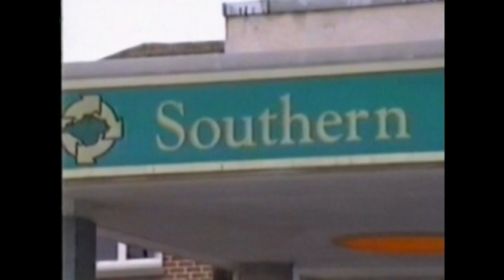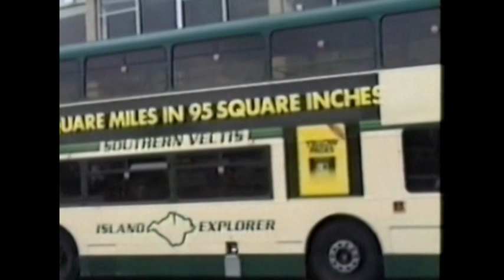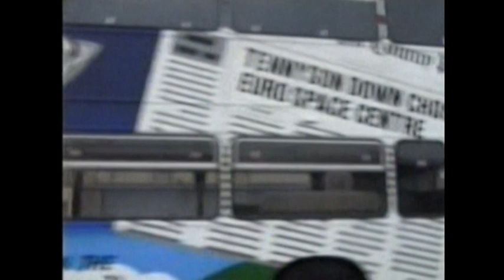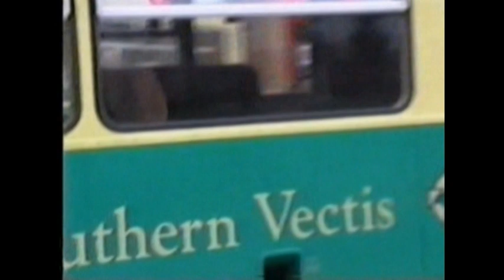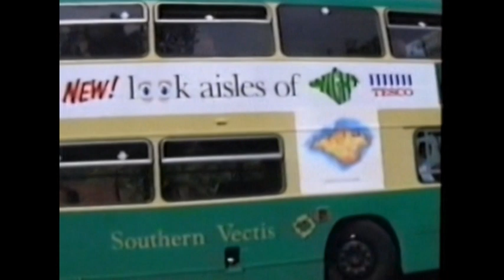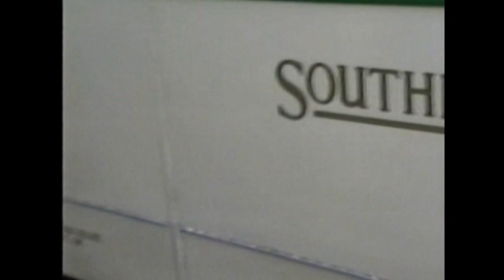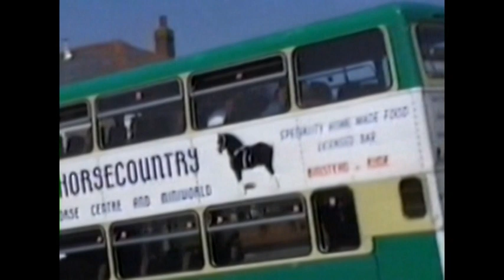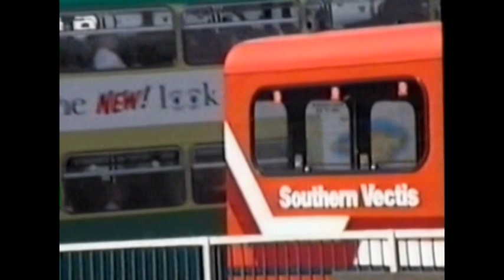Looking Back At Buses 51 Isle of Wight 1994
Filmed at various points around the Island during the summer of 1994. 50 minutes of pure nostalgia where we see Bristol Lodekkas in service alongside new Northern Counties Olympians.